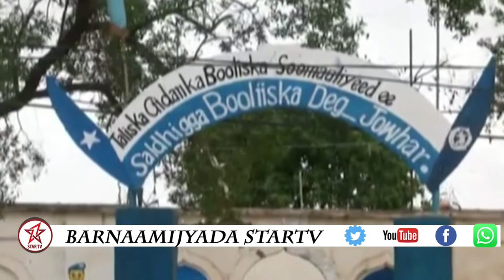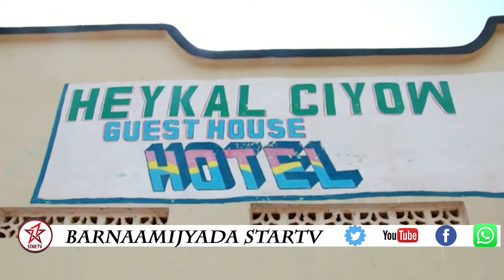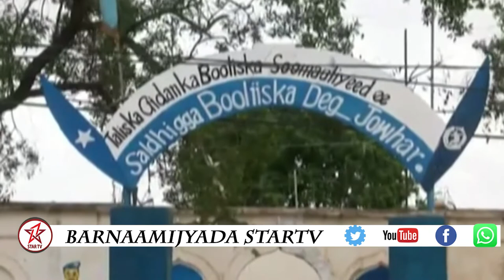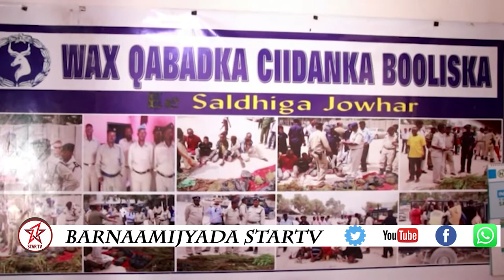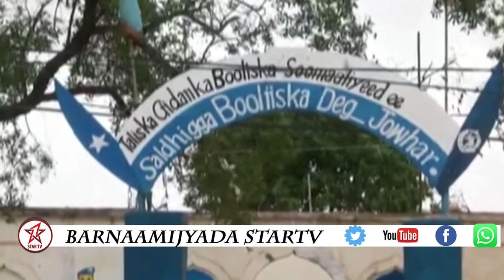Daawo Barnaamij gaar ah oo uu Star tv idiinka diyaarinayay maamulka Hirshabeele